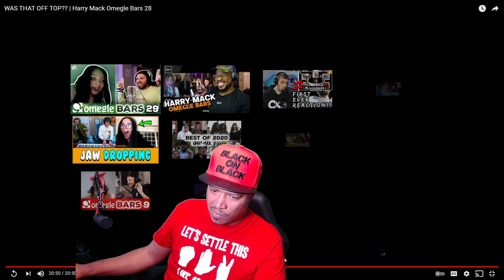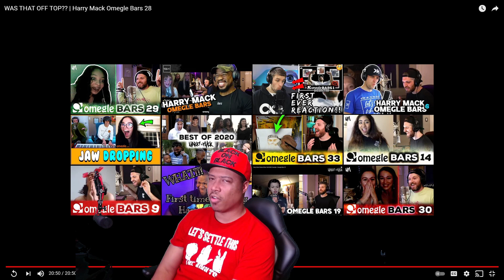HARRY MACK - OMEGLE BARS 28 (REACTION)